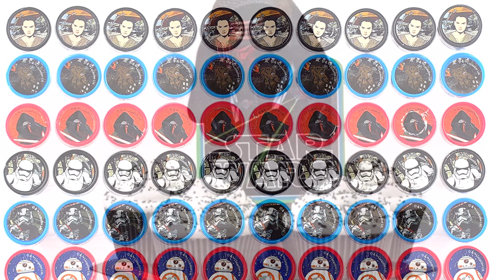Best Star Wars Party Supplies, Decorations, Printables, and Party Favors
May the Force be with you!  Get ready to party in a galaxy near you with your Star Wars birthday party! Check out all these great party supplies, party decor, and fun-filled party ideas for your Star Wars Party!

for more fun party ideas and supplies!

Star Wars Printable Party Supplies, Decor, and Games available (very inexpensively!)

Inflatable Light Saber Sword Toys

Party Favor Play Pack

Star Wars Birthday Party Supplies Pack for 8 Guests

Star Wars Photo Booth Props

Star Wars Party Favor Bags

Star Wars Episode VII Masks

Star Wars Stormtrooper Candy Bowl

Star Wars Scene Setter Wall Decoration

Star Wars Stickers Party Favors

Jelly Belly Star Wars

Star Wars Stampers Party Favors

Star Wars Candy Bowl Holder

Star Wars Party Cone Hats

Star Wars Cupcake Stand

Star Wars Mad Libs

LEGO Star Wars Death Star

Star Wars R2D2 AirWalker

Star Wars Theme Stripe and Chevron Paper Straws

Star Wars Pinata

Star Wars R2D2 Light Set

Star Wars Death Star Light-up Beach Ball

Star Wars Icon Birthday Cake Candles

Star Wars Episode Vll Honeycomb Decorations